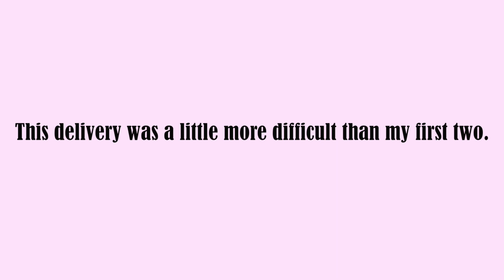Clovers Here | 25MAR21 AZTV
Our baby girl is here! Giving birth during these times has been a little different from before. Mask on and no visitors were the only big changes that I've noticed, other than that everything felt the same as before. Our couple days in the hospital were very quiet but we enjoyed our time alone with our little princess!